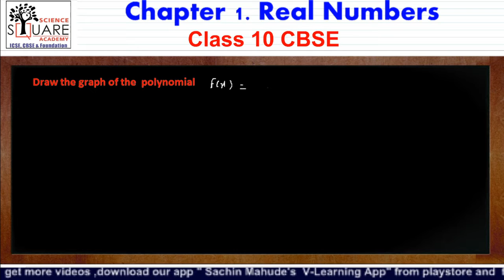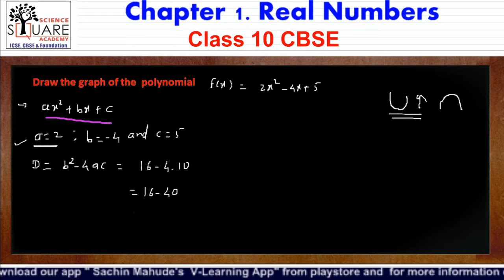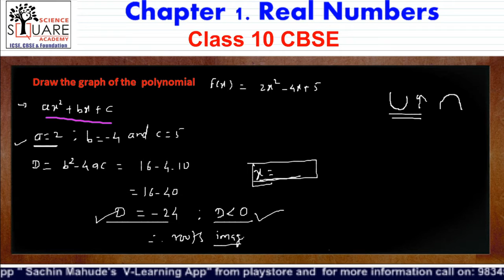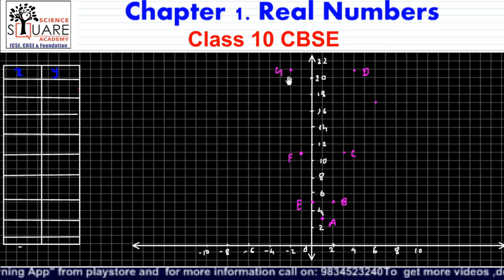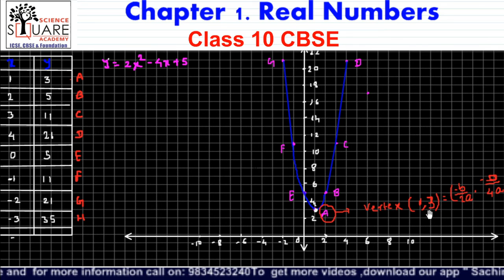Polynomials 05 | Graph of Quadratic Polynomial with Imaginary Zeros | Class 10 CBSE | Board Preparti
This video part is about how the graph of a quadratic polynomial with no zeros can analyze without actual plot and Discriminant (D) having its own significance and how to find vertex of parabola.
For more such quality Videos and Questions students can download our app and avail facilities like  online test for school exam,board exam,competitive exams along with study material and full length videos..

Our App will provide
1)Quality questions of Maths and Science
2)More videos of maths and science
3)Online test for Board and competitive exams like     NTSE,Olympiads,MTSE,NSEJES and many others

QuadraticPolynomialGraphs Roots of Polynomials